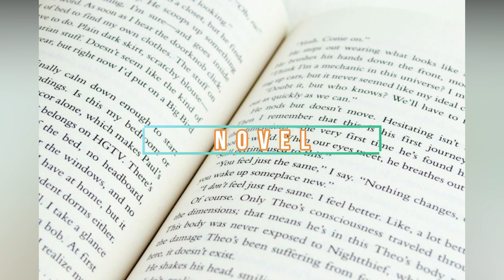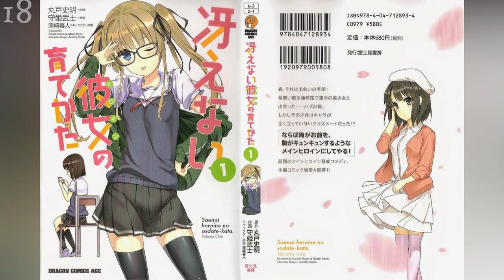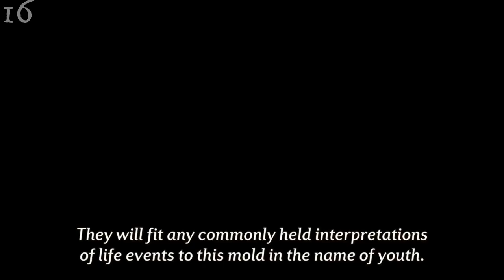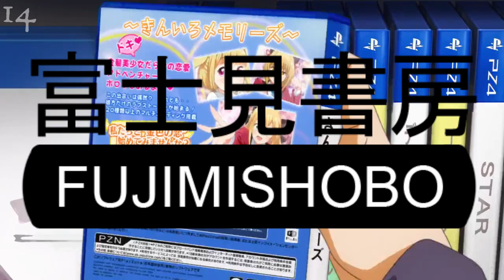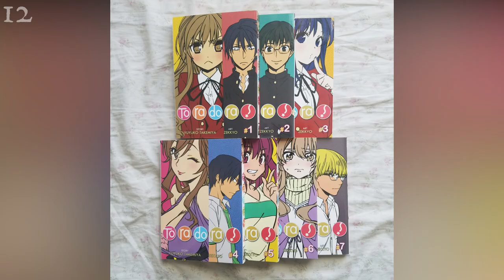Top 10 Best Anime Adapted from Novel [Part 1]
Hi guys, this time I make a video about Top 10 Best Anime Adapted From Novel Part 1.

Thumbnail :  Seishun no Buta Yarou